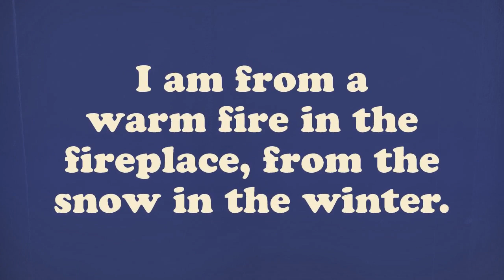5C 2020 - Asher - Where I'm From